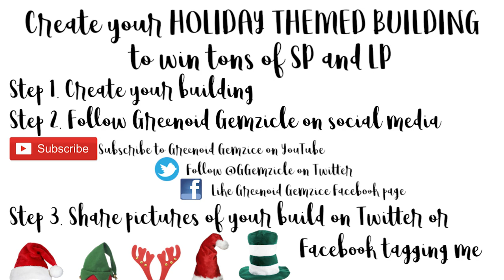WIN LP & SP | Sims Freeplay | Christmas House Design Competition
Do you want to win a ton of LP and SP in Sims Freeplay? Build your Christmas/Holiday themed building and enter the competition to win.

YOU MUST
2. Follow @GGemzicle on Twitter
3. Like Greenoid Gemzicle FB page

CLOSING DATE 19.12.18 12pm GMT

GOOD LUCK! :)

Music Credits